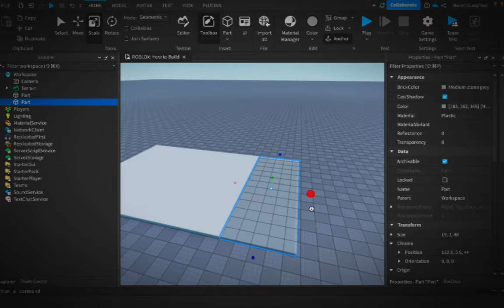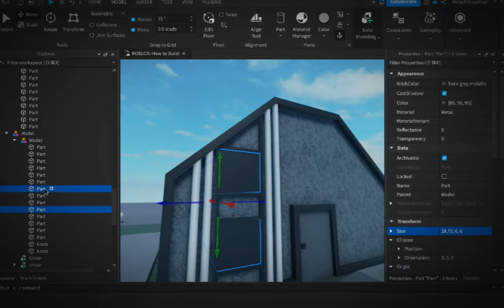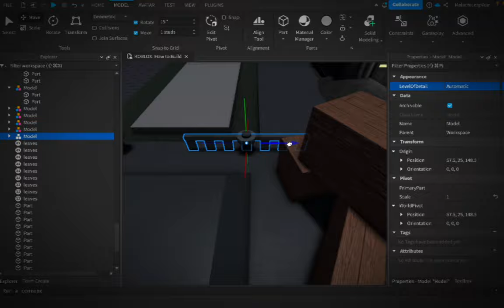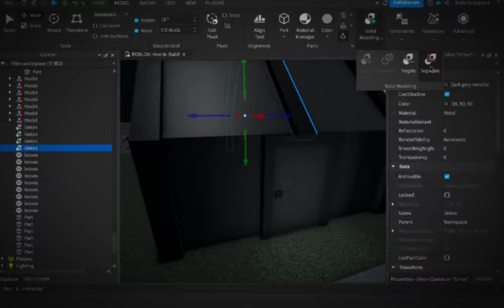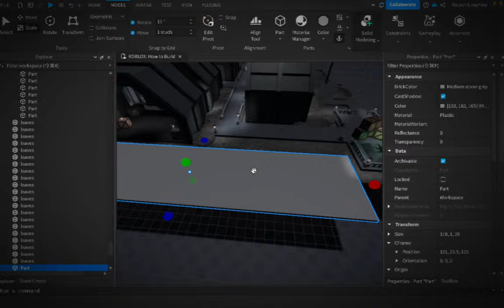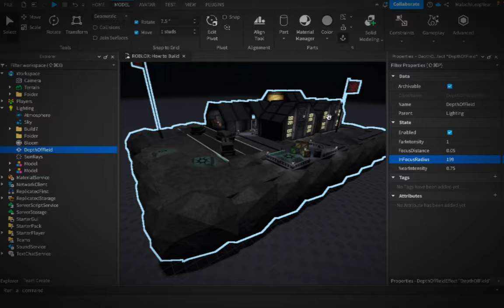Military Base [Speedbuild] | [Timelapse] (Roblox Studio)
This speed build was requested by fan! Still trying to stay consistent with the thumbnails and upgrading quality.

Since I am very used to industrial themes in ROBLOX Studio, this was a little easier for a first time to make! I'll aim to make more speed builds in newer uploads.
Time Taken: About 1 hour & 18 minutes